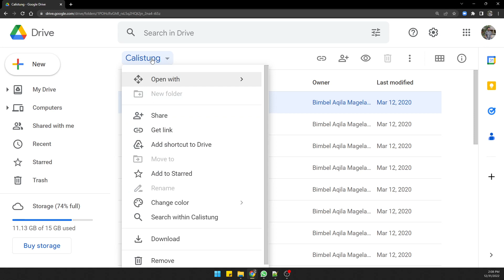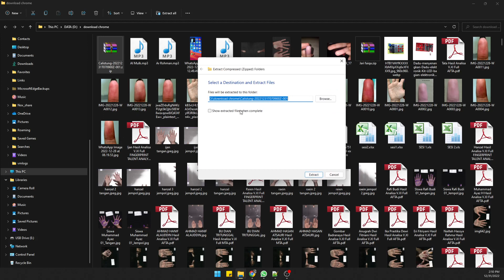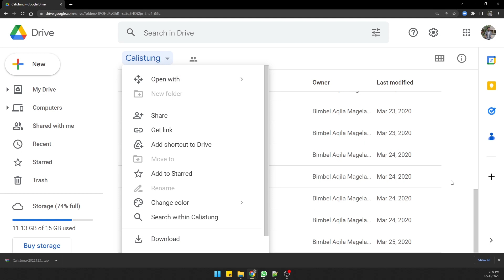Cara download File dari Google Drive agar lebih cepat - Link Download Modul di Deskripsi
Download Modul

Cara download File dari Google Drive agar lebih cepat